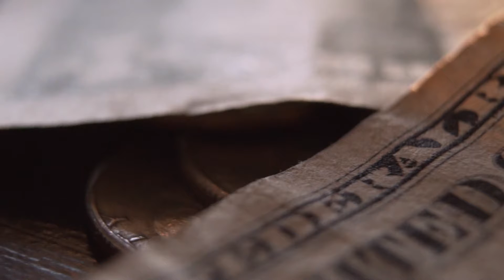Notas antigas de dólar americano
Nos ajude a bater as metas de monetização aqui no YouTube e ganhe um mega prêmio!